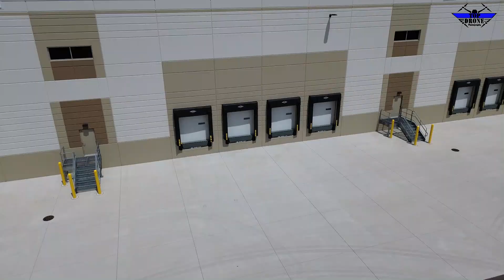Commercial Real Estate Property Sample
sample video of commercial real estate photographs and video.